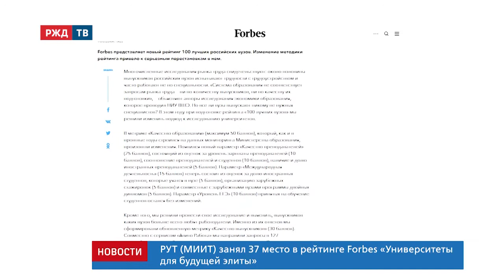РУТ (МИИТ) признан одним из лучших вузов России || Новости 29.06.2020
РУТ (МИИТ) вошел в список 100 лучших вузов России по версии Forbes.